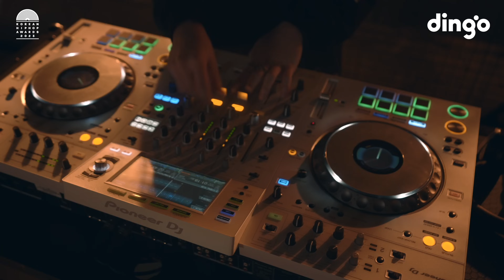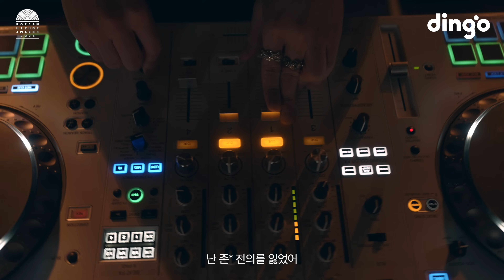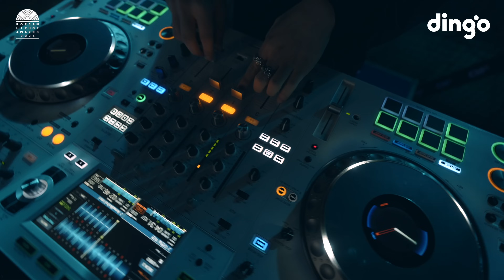2023 ROOKIE OF THE YEAR (PROD. TOIL) | [KHA2023] 플리키 뱅, 다민이, 공공구, NSW윤, 노윤하, 폴로다레드 With. DJ 홀리쉽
2023 ROOKIE OF THE YEAR (PROD. TOIL) | [KHA2023] 플리키 뱅, 다민이, 공공구, NSW윤, 노윤하, 폴로다레드 With. DJ 홀리쉽

3월 10일 금요일 저녁 7시! 2023 한국힙합어워즈 최초공개!
과연 [올해의 신인 아티스트]는 누구?
작년 [올해의 프로듀서] 토일의 비트와 함께하는 [올해의 신인 아티스트 후보]들의 루키 싸이퍼!

00:00 오프닝
00:10 플리키 뱅
01:01 다민이
01:42 공공구
02:30 NSW윤
03:19 노윤하
04:20 폴로다레드